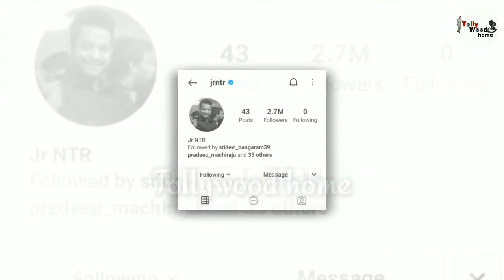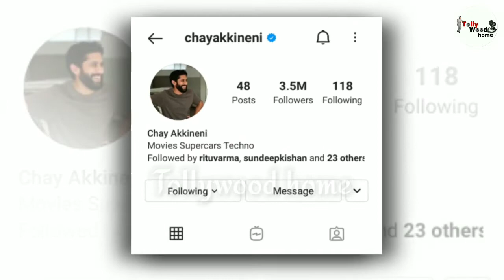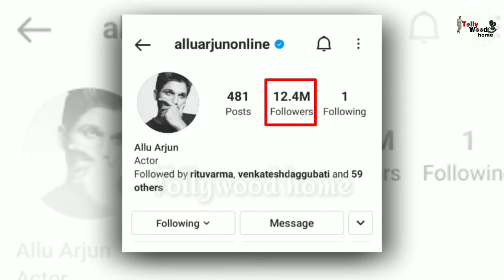Top 10 telugu star heroes based on Instagram following //tollywood home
🔹🔹Hello friends 🔹🔹